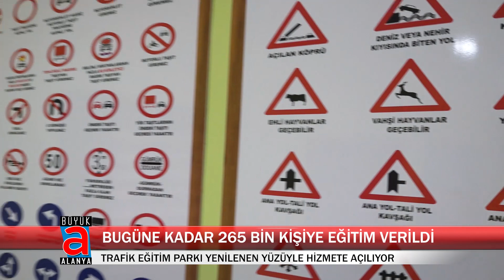TRAFİK EĞİTİM PARKI YENİLENEN YÜZÜYLE HİZMETE AÇILIYOR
Alanya Belediyesi Trafik Eğitim Parkı, Dünya’yı etkisine alan koronavirüs tehlikesi nedeniyle Mart ayında zorunlu olarak verdiği aranın ardından, eğitimlere yeniden başlıyor. Trafik Eğitim Parkı, 6 Temmuz Pazartesi’den itibaren sabah 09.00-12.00 ve akşam 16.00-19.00 saatleri arasında yaz eğitimlerine başlayacak. Zorunlu olarak verilen arayı yapılan yenileme çalışmalarıyla değerlendiren Eğitim Parkı’nda, Covid-19 riskine karşı önlemlerde alınırken tecrübeli teknik kadrosu ve yenilenen uygulama alanlarıyla misafirlerini bekliyor.